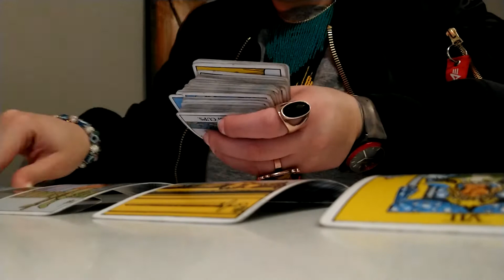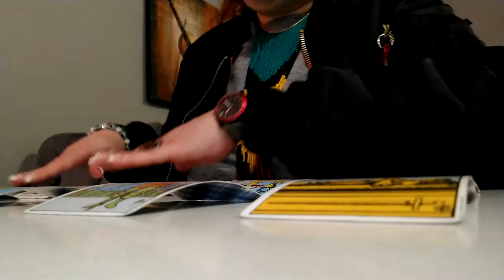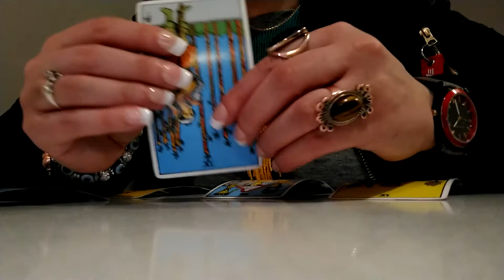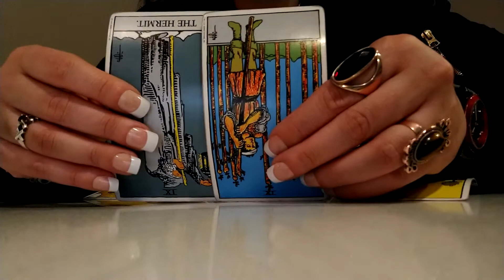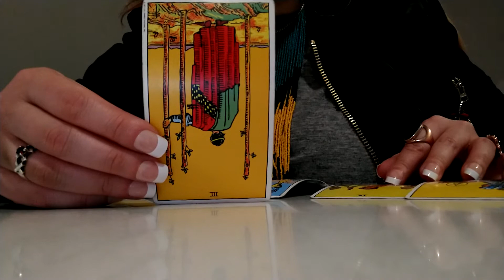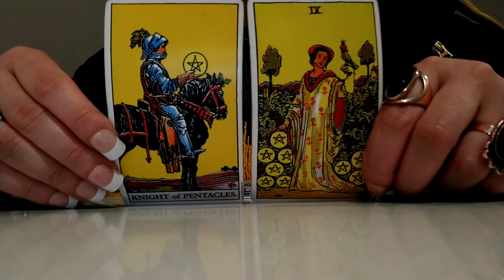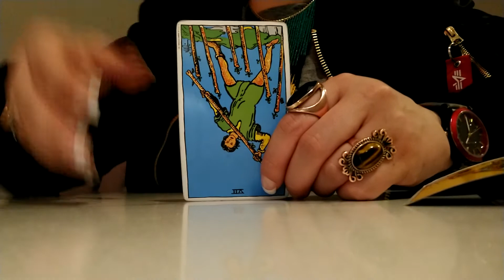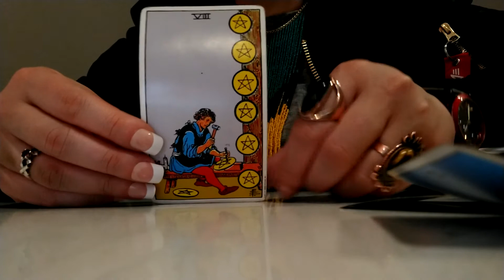ARIES ' Will your person return??? '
***PERSONAL READINGS***

TEXT MESSAGE READINGS $40

TELEPHONE ( VOICE) CONVERSATIONS $50

WRITTEN READINGS (SENT TO YOUR EMAIL) $50

VISUALS (VIDEO SENT TO YOUR EMAIL) $60

IN PERSON READING WITH FEMACY $100